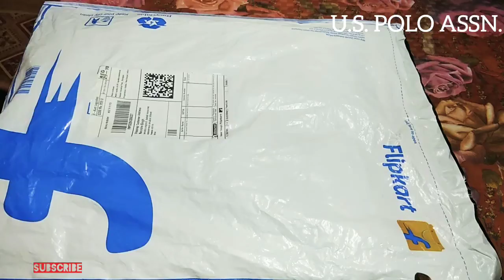U.S. POLO Men Jeans under- 1000₹|The INSPIRATION Express SUMAN SINGH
Unboxing  online shopping reviews